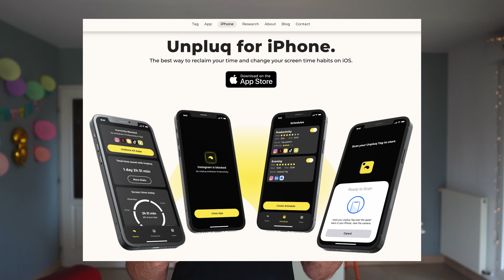Comment se Débarrasser de ses Mauvaises Habitudes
Voici les stratégies les plus efficaces que j'ai réellement testé, pour se débarrasser des habitudes qui nous empêchent d'avancer.

🎉 REJOIGNEZ LA COMMUNAUTÉ OPTIM X SUR LA SANTÉ & LA LONGÉVITÉ
1. Programmes : Accédez à des programmes complets pour maximiser votre santé, votre longévité et votre bien-être.
2. Communauté : Échangez avec d’autres passionnés partageant les mêmes objectifs et intérêts.
3. Rencontres : Participez à des rendez-vous réguliers sur Zoom pour échanger et partager vos expériences.

Une fois par semaine maximum, en format court.
J'y traite de sujets différents de ceux abordés dans mes vidéos.
Je peux également fournir des informations complémentaires, comme mon avis sur un accessoire, ou des routines ou produits que je teste.

• Boite à minuterie pour bloquer son téléphone
• Livre "Becoming Supernatural" de Joe Dispenza

⏰ CHAPITRES
00:00 - Intro
00:57 - S1 - La rendre invisible
01:39 - S2 - Modifier son environnement
02:47 - S3 - Casser les empilements
03:44 - S4 - Remplacer par une bonne habitude
04:38 - S5 - La rendre plus difficile
05:55 - S6 - La rendre moins attrayante
06:43 - S7 - Comprendre d'où elle vient
07:43 - S8 - La méditation ?
09:00 - S9 - La tracker
09:58 - S10 - Un jour à la fois
11:02 - Stratégie Bonus - 24h

🦸🏻‍♂️ QUI SUIS-JE
Je suis Albin, entrepreneur depuis 25 ans.
Je fais des vidéos sur les techniques permettant de progresser personnellement et de faire plus de choses tout en se sentant mieux.